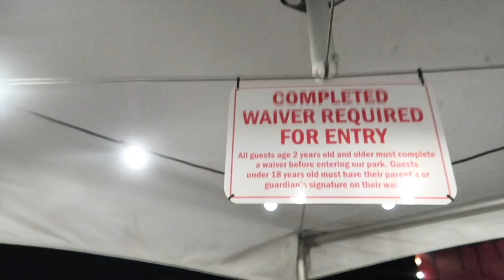THEY TRIED TO GET US 😳...(Life with Maury ep.1🔥)